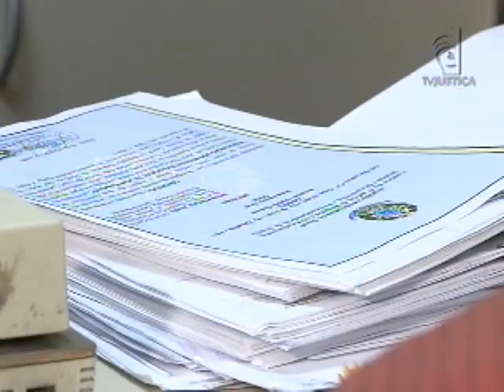Sobrenome em certidão de nascimento (02/10/12)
Em Minas Gerais uma adolescente decidiu incluir na certidão de nascimento mais um sobrenome da mãe. Coube ao judiciário decidir se a lei de registros públicos, no Brasil, permite isso.